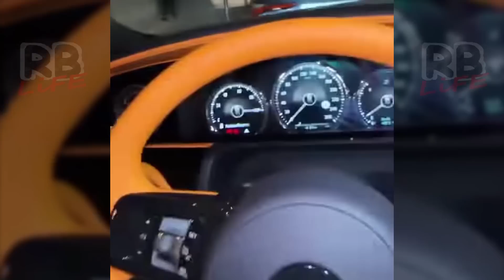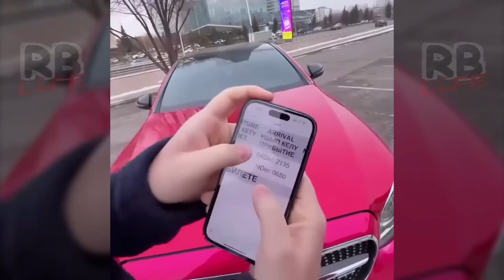Дубайда Гусейн Гасанов ННН -ге Роллс Ройс сыйлады? / Алиш Қыран Талапбек Jah Khalib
Каналға ЖАЗЫЛАМЫЗ

НЕТ НИЧЕГО НЕВОЗМОЖНОГО
REAL BLOGGER LIFE - НАҒЫЗ БЛОГЕРДІҢ ӨМІРІ